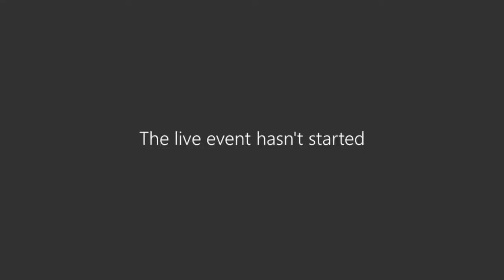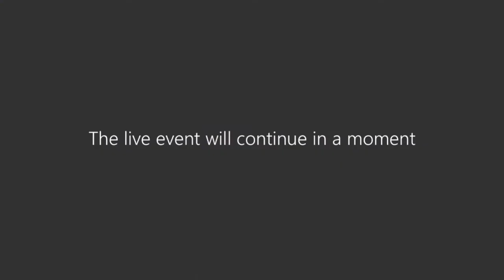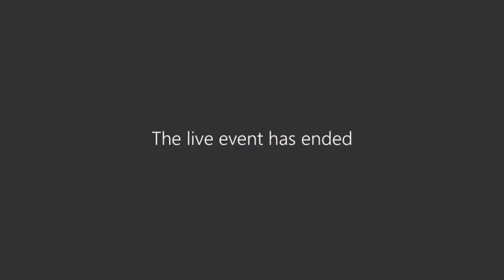Cabinet (St Helens Borough Council) 24th June 2020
The agenda and reports for this public meeting can be found on St Helens Borough Council's

1. Apologies for Absence

2. Minutes of the meeting held on 27 May 2020

3. Declarations of Interest from Members

4. Revenue and Capital Outturn Report 2019/20

Additional documents:

Enc. 1 for Revenue and Capital Outturn Report 2019/20

5. Financial Monitoring Report - Period 1 2020/21

Additional documents:

Enc. 1 for Financial Monitoring Report 1 2020/21

6. COVID-19 Financial Impact